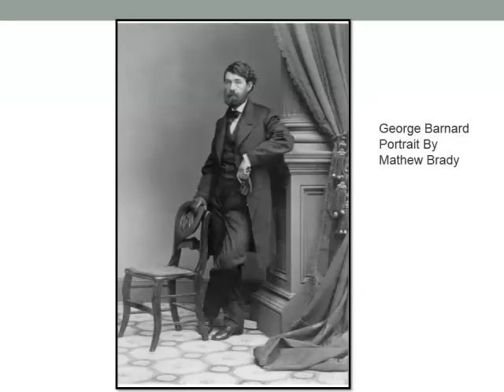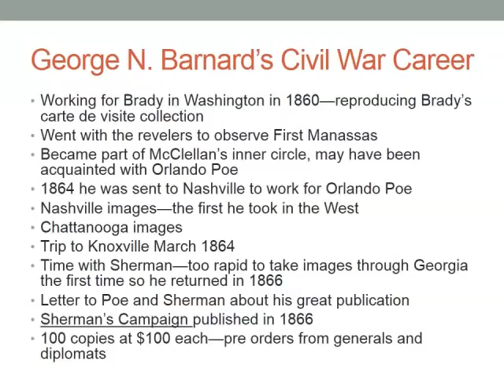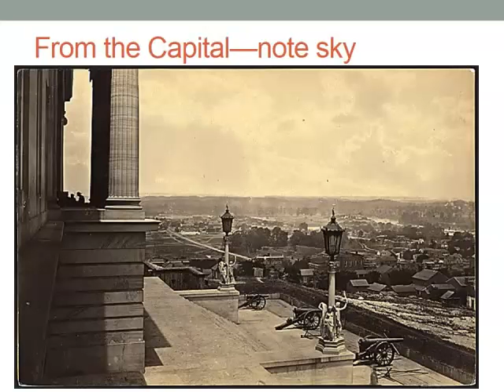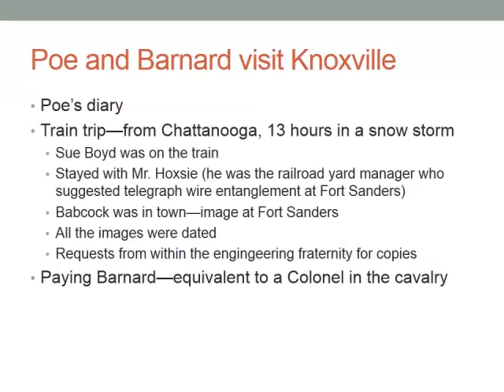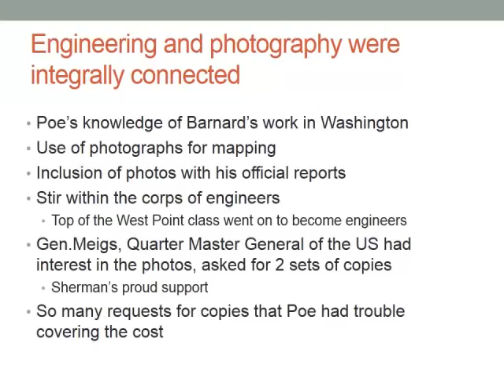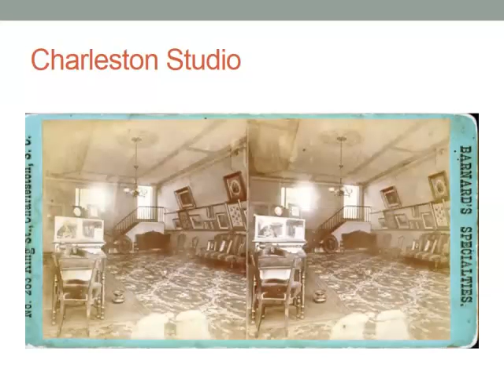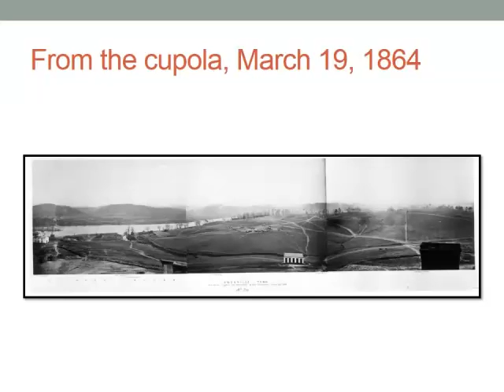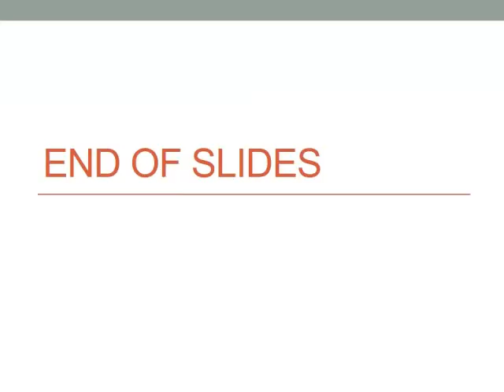Lecture: George Barnard: Civil War Photographer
This lecture on Civil War photographer George Barnard was given on February 23, 2014 by Dr. Joan Markel, Civil War Curator at the McClung Museum. This lecture was part of the museum's annual Civil War Lecture Series, given in support of the Knox Area Civil War Sesquicentennial Commission's ongoing efforts to bring the story of Knoxville's complicated history to the community.